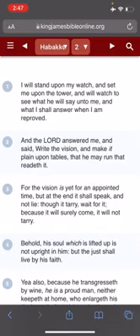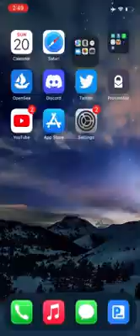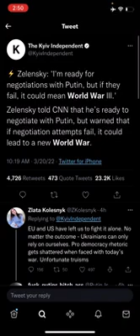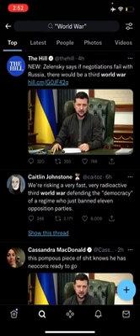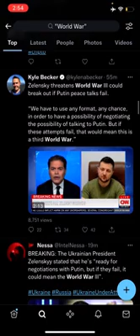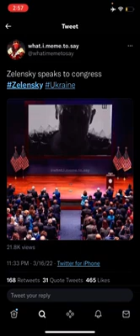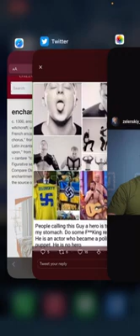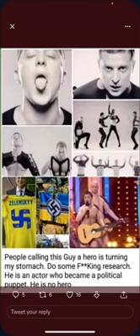Re:Zelensky The Small Hat!! (Thou It Tarry, Wait For It)(BarakAhthah 144k)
Kal halalyam YAHAWAH WA YAHAWASHI barak ahtham/ 12 tribes of Israel/ Royal Priesthood/shalawam to the elect/ 144,000/ nation of Israel/ "negroes"/ "indigenous people"/ lost tribes of Israel/ the LORD'S peculiar nation/ esau/ edom/ heathen nations/ Rothschilds/ Rockefellers/ Bildenbergs/politics/ media/ Satan's devices/Mark of the beast(RFID Chip)/ spiritual warfare/ Trump/ government/ federal government/ elite international banking families/ throne of iniquity/ Egypt/ babylonian customs/ paganism/western culture/ unrighteousness/ curses/ economy collapse/ Unemployment/Moratoriums/famine/ famine of the word/ terrorism agenda/ Muslim agenda/ JFK airport/ protests/ uproar of the people/ project megiddo/ WW/ year of DDD(Death, Destruction, and Dilligence)year of prophecy/2019 Year of Charagma/ civil war/ martial law/ WWIII/ America( mother of harlots)/ NATO/ Iran/ Russia/ Syria/ middle east/ travel ban/ N.Korea/ China/ Japan/2021 Year of the hastening of YAHAWAH BAHASHAM YAHAWASHI